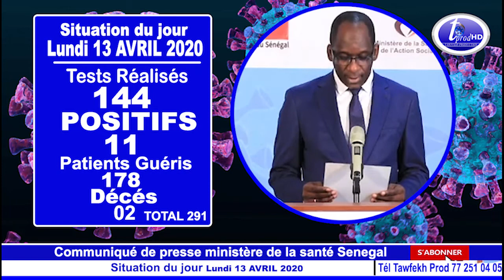Situation du jour Lundi 13 AVRIL 2020 Wolof